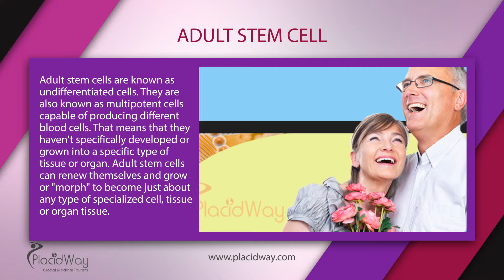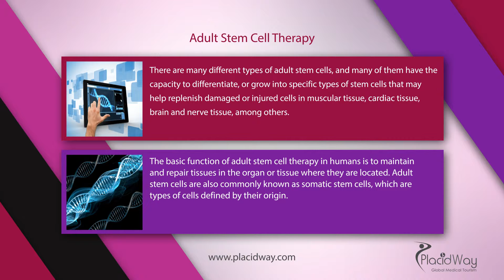Stem Cells In Use - Adult Stem Cell Therapy and Treatment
Stem Cells In Use with Adult Stem Cell Therapy and Treatment. In this PlacidWay video you will learn more about adult stem cell therapy and treatment. - All of you have heard of stem cells. But did you know that Adult Stem Cell treatment is helping people now? Patients are being cures of their once 'incurable' disease, diabetic wounds are healing, heart muscles are regenerating- all thanks to adult stem cells. I wish to point out the benefits of this medical miracle and help as many people as I can find a better life using adult stem cells as their launching point.

Transcript: Adult Stem Cells Overview
Adult stem cells are known as undifferentiated cells. They are also known as multipotent cells capable of producing different blood cells. That means that they haven't specifically developed or grown into a specific type of tissue or organ. Adult stem cells can renew themselves and grow or "morph" to become just about any type of specialized cell, tissue or organ tissue.
There are many different types of adult stem cells, and many of them have the capacity to differentiate, or grow into specific types of stem cells that may help replenish damaged or injured cells in muscular tissue, cardiac tissue, brain and nerve tissue, among others.
The basic function of adult stem cell therapy in humans is to maintain and repair tissues in the organ or tissue where they are located. Adult stem cells are also commonly known as somatic stem cells, which are types of cells defined by their origin.
Stem cell research has a very viable future of holding treatments for debilitating and life-threatening illnesses and disease processes such as diabetes, Parkinson's, Alzheimer's, cancer, and repair of cardiac muscle tissues damaged by strokes, heart attacks, and coronary artery disease. Recent developments in stem cell research have proven positive results from using stem cells in a variety of treatments of blood disorders such as leukemia as well as vision care and cardiac care.

Helpful tags: adult stem cells,adult stem cell research,adult stem cell therapy,embryonic stem cell,stem cell treatments,adult stem cell types,stem cell injections,stem cell transplant